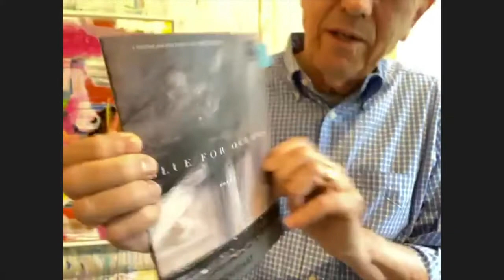Artists in Residence: Charles Douthat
Miggs Burroughs visits the studio of Charles Douthat, a retired litigator, a published poet and a self-taught abstract painter, who found his creative voice later in life after a long illness changed his life’s trajectory. Beginning with simply a personal feeling , an empty canvas and a brush and tube of paint, his canvases develop a unique physical presence and a very personal sense of expression.